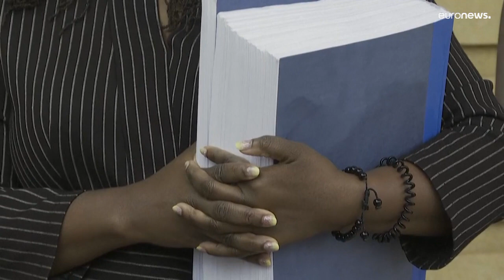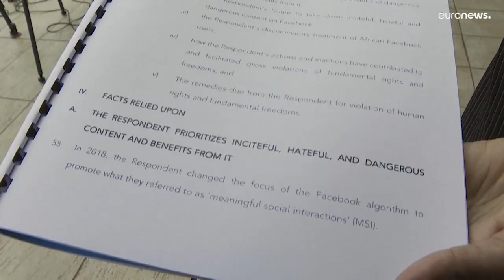Klage gegen Facebook-Mutterkonzern in Kenia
Der Konzern soll es unterlassen haben, Hasspostings zu löschen und damit mitverantwortlich für den Tod eines Menschen sein.